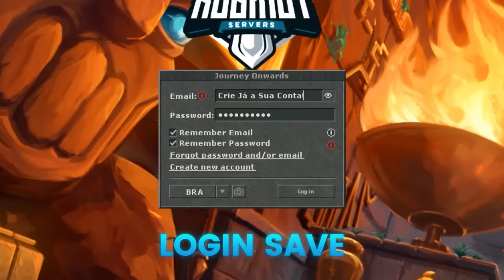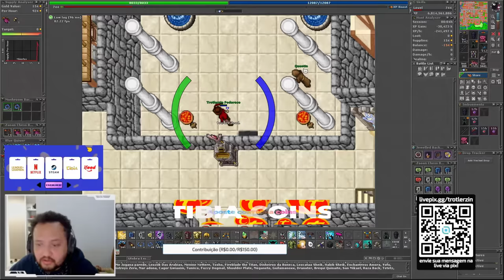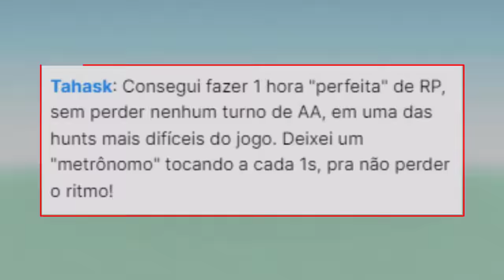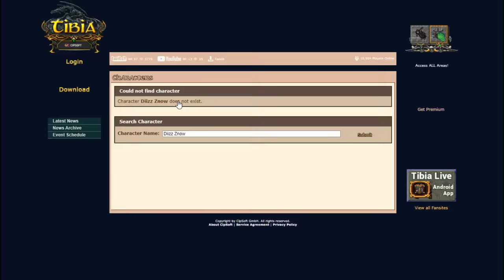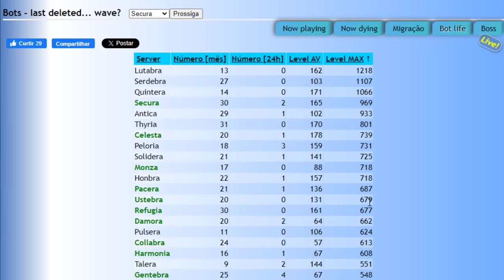MASS DELETE CHEGANDO? 😬😅 | RP BATEU RECORDE DE HUNT NO TIBIA? 😎 | MALU DEAD MAIN CHAR